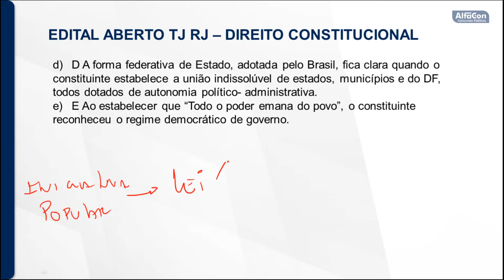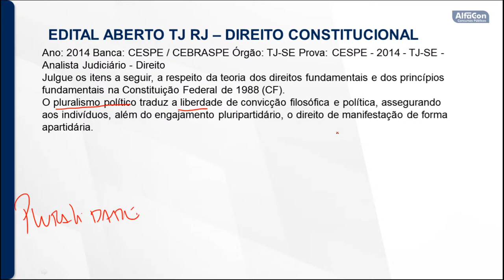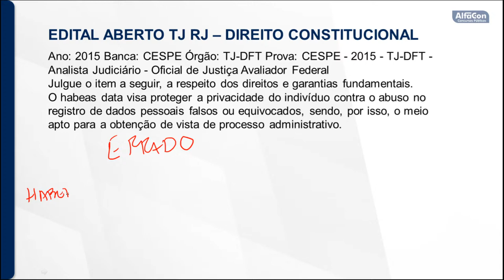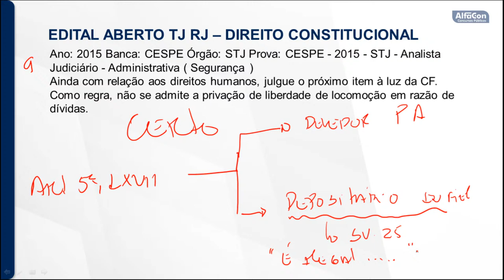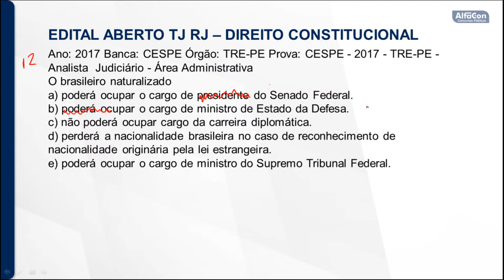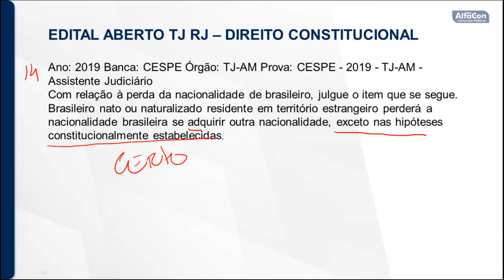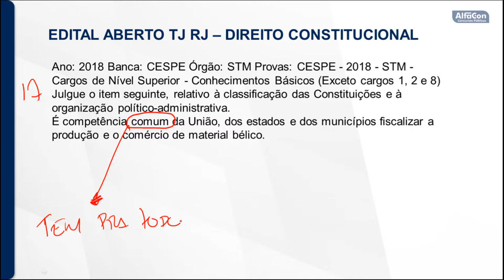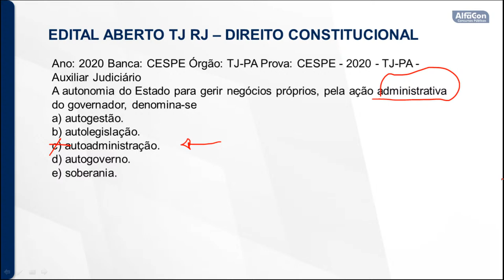Aula de Direito Constitucional para TJRJ - AlfaCon AO VIVO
Aula de Direito Constitucional com o professor Álvaro Junior

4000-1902 (capitais e regiões metropolitanas) | 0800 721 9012 (demais localidades)